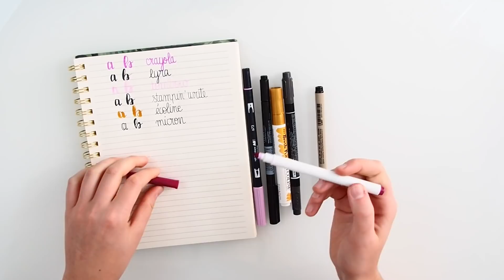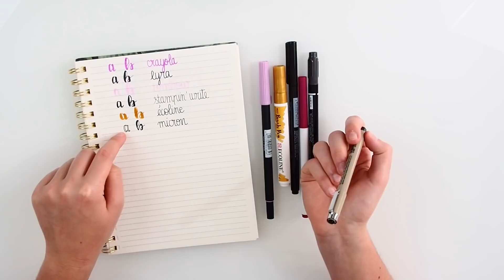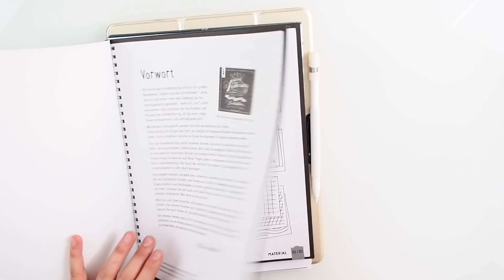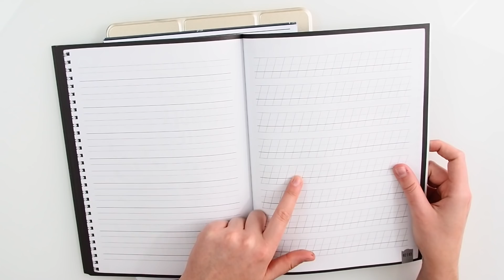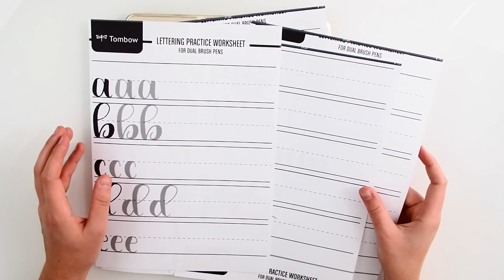COMMENCER LE HANDLETTERING - CALLIGRAPHIE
↓ D E R O U L E    M O I ↓

Je vous retrouve aujourd’hui dans une nouvelle vidéo. Aujourd’hui, j’ai décidé de vous faire une vidéo sur le thème de la calligraphie, j’espère que cette vidéo vous plaira !🤗

M A   N O U V E L L E   I N T R O :

- Feutre CRAYOLA
- Feutre LYRA
- Feutre ECOLINE
- Stylos BANGOOD
- LIVRE d’entrainement
- CAHIER LIGNES

C O D E S   P R O M O S :
- BLITSY DE PARRAINNAGE POUR AVOIR 10$ OFFERT SUR VOTRE PREMIERE COMMANDE

Enjoy, love.💗